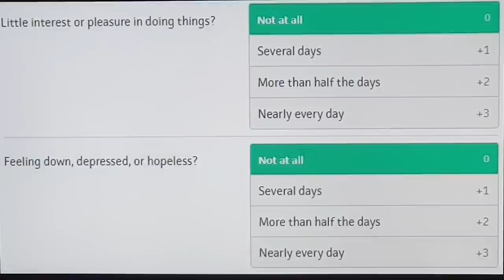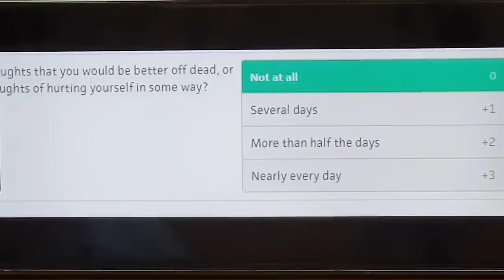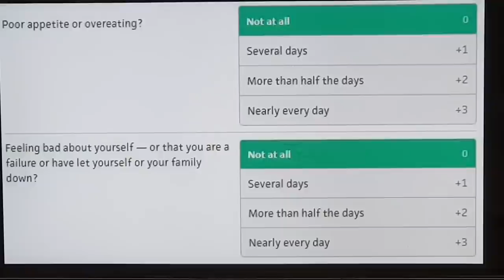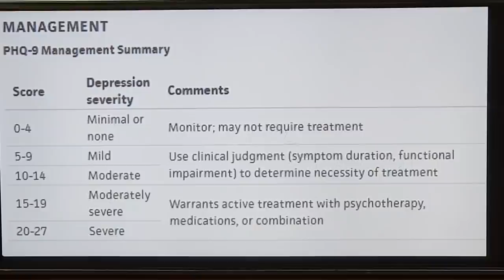🧠 നമുക്ക് വിഷാദരോഗമുണ്ടോ എന്ന് എങ്ങനെ സ്വയം തിരിച്ചറിയാം? How to self identify Depression?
🧠 നമുക്ക് വിഷാദരോഗമുണ്ടോ എന്ന് എങ്ങനെ സ്വയം തിരിച്ചറിയാം? How to self identify Depression? Share this information to all

ദുഖവും പിരിമുറുക്കവും ഇല്ലാത്ത മനുഷ്യർ ഇല്ല. പക്ഷെ ഇത് നീണ്ടു നിന്നാൽ ഡിപ്രെഷൻ എന്ന രോഗമായി മാറാം.  രക്തസ്സമർദ്ധം, പ്രമേഹം, കൊളസ്ട്രോൾ, ഇവയ്ക്കൊക്കെ പല കാരണങ്ങൾ ഉണ്ടെങ്കിലും ഒരു അജ്ഞാതകാരണം ഡിപ്രെഷൻ ആണ്. നമ്മുടെ നാട്ടിൽ മാനസിക ആരോഗ്യത്തിന് അല്ലെങ്കിൽ മനശാസ്ത്രത്തിനു അല്ലെങ്കിൽ   മനോരോഗങ്ങളുടെ പഠനത്തിനു വേണ്ട പ്രാധാന്യം ഇല്ലാത്തത് കൊണ്ട് പല ശാരീരിക രോഗങ്ങളുടെയും കാരണഭൂതമായ നമ്മുടെ മനസ്സിന്റെ അനാരോഗ്യം  ആരും  ശ്രദ്ധിക്കാറില്ല.നമുക്ക് വിഷാദം രോഗം ഉണ്ടോ എന്നു എങ്ങനെ ശാസ്ത്രീയമായി തിരിച്ചറിയാം.. അറിഞ്ഞിരിക്കുക.. മറ്റുള്ളവർക്കായി ഷെയർ ചെയ്യുക

(നേരായ ആരോഗ്യ വിവരങ്ങൾക്ക് ഈ പേജ് ലൈക് ചെയ്യുക)

Dr Danish Salim; currently working as Specialist Emergency Department, Sheikh Khalifa Medical City, Abu Dubai, UAE Health Authority & Managing Director at Dr D Better Life Pvt Ltd. He was the academic director and head of emergency department at PRS Hospital, Kerala. He has over 10 year experience in emergency and critical care. Awarded SEHA Hero award and received Golden Visa from UAE Government for his contributions in Health Care.

Positions Held

1. Kerala state Secretary: Society for Emergency Medicine India

2. National Innovation Head Society for Emergency Medicine India

3. Vice President Indian Medical Association Kovalam